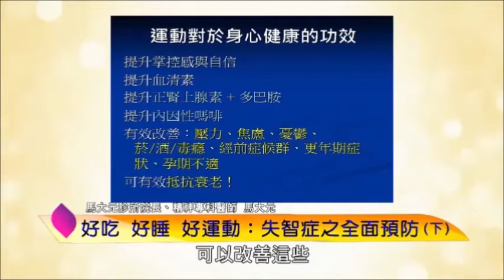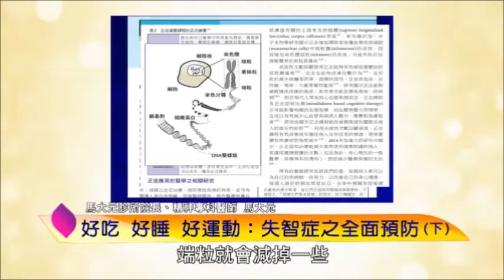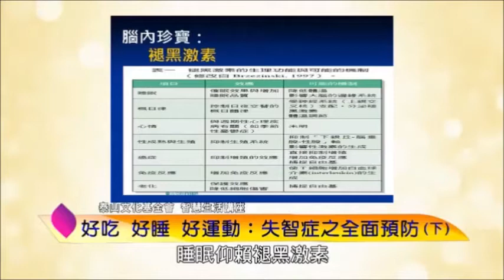泰山文化基金會2019智慧生活-馬大元：好吃、好睡、好運動：失智症之全面預防8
長壽時代，人人都有機會長命百歲，享有三十年以上的退休生活。而長壽最大的風險「失智症」，大多只能靠藥物及復健減緩衰退速度；有一種「可逆性失智症」是老年憂鬱症造成的「假性失智」、缺乏維他命B12或低血鈉、低血鉀造成的腦功能失調等，卻是有機會治癒的。不論任何疾病，防範未然永遠勝於罹病後亡羊補牢。馬大元醫師與聽眾分享透過終身學習、與人交流、多動腦存腦本、天天運動、多吃深海魚、橄欖油以及控制體重、維持穩定健康的血壓血糖、不抽菸、心情愉快，有助減緩失智症上身的機會！